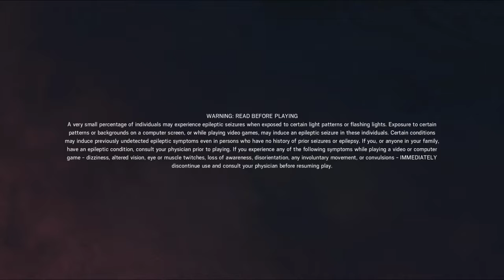Tom Clancy's Rainbow Six® Siege_20161124125608